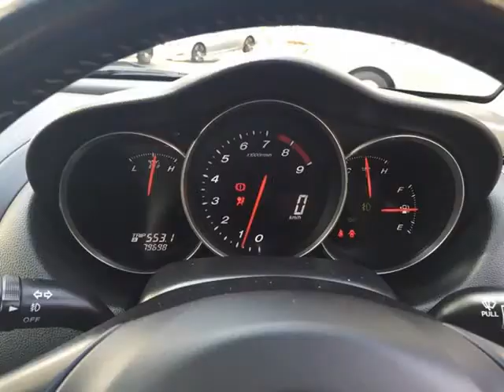2004 MAZDA RX-8 Auto For Sale On Auto Trader South Africa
2004 MAZDA RX-8 Auto For Sale On Auto Trader South Africa

Vehicle Specs:
80000 km
Coupe
1.3 l
Petrol
Manual
4 Doors
Blue